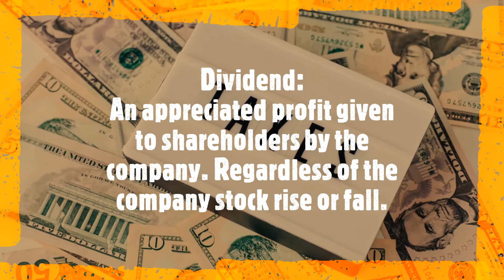Capital Gain Vs Dividend you need to know